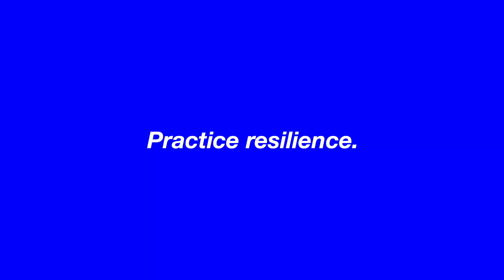My experience as an Asian YouTuber.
I love being a YouTuber, but I have witnessed a lot of anti-Asian racism and negativity in the comments. Model minority? No thx. Here are my thoughts on being an Asian YouTuber, struggles, triumphs, and all.

Music is by me! Search "Ben Aqua" on Spotify & Apple Music ➜